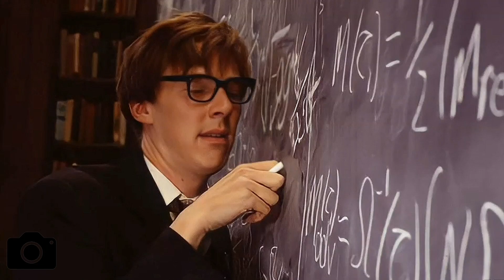BENEDICT CUMBERBATCH / Children's photos, First roles, Personal life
Benedict Cumberbatch is a British actor, inextricably linked with the name of Sherlock Holmes. There are dozens of equally curious characters in his filmography, but Benedict's most successful roles are geniuses and villains.

Benedict Timothy Carlton Cumberbatch was born on July 19, 1976 in London, the capital of the United Kingdom. His parents, Timothy Carlton and Wanda Ventham, were famous television actors, so it is not surprising that since childhood the boy was fond of performing arts.
By the way, Benedict Cumberbatch is a distant relative of King Richard III – they are separated by 16 generations. However, there are many other worthy ancestors on his family tree: his grandfather Henry Cumberbatch was an officer on a submarine during the First and Second World Wars. The actor's great-grandfather, Henry Arnold Cumberbatch, was consul General in Turkey and Lebanon during the era of Queen Victoria.